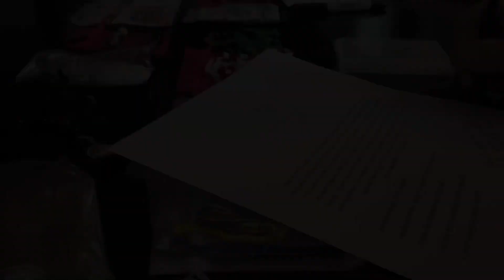Come Pack Some Orders With Me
A small video of me packing some orders to ship off to some of our customers…check it out.